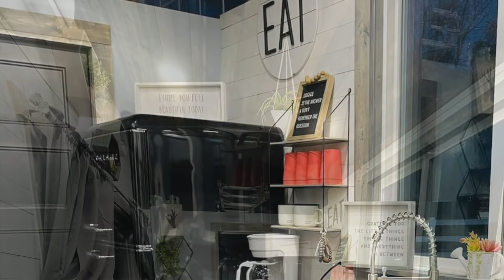Amazing Luxurious Custom Built Tiny House Living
Price: $99 / night
Size: 4 guests1 bedroom2 beds1 bath
Location: Lincoln, Delaware, United States

Custom built tiny house located on Cedar creek, directly off of route one with Hot tub access.. 10 minutes from Delaware Turf and 15 minutes from the beach area. Tiny home comfortably sleeps four people, you can squeeze five- six if you have an airbed! Waterfront view from the tiny house. We live on the property and are happy to help with your entire stay! We are contractor and long term rental friendly :) we also welcome Families with children or pets :)

The space
We have (Marissa & Zack) have custom built this tiny house to be very unique.. the main sleeping area is loft style with a queen bed which has a sunlight above the bed so you can gaze at the stars at night.. I've gone with a modern modern / rustic vibe for the interior design There is a pull out sofa bed in the the living room for extra guest :)

Our kitchen is compact but holds all things you need including a stove, refrigerator, farmhouse sink and small table.

The Bathroom is simplistic with a walk in shower.

We have a hot tub that we offer to our guest which is a shared space!

As guest your more then welcome to enjoy fishing on the creek, or reading a book on your deck we've built!

Music Background: